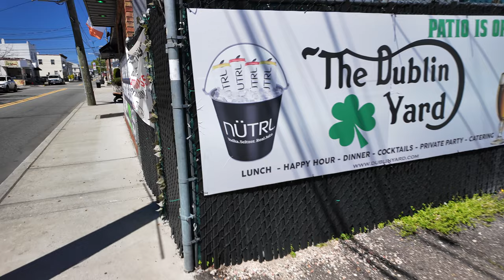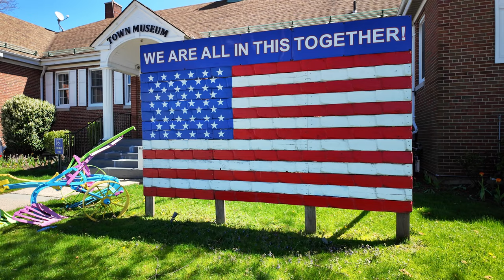【4K】𝐖𝐀𝐋𝐊 🇺🇸 Morning Walk in Downtown Secaucus NJ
🌐 Morning Walk in Downtown Secaucus NJ - Transportation Hub

📖 Overview
Downtown Secaucus, New Jersey offers a mix of attractions and experiences. Located close to renowned attractions like MetLife Stadium (home to the New York Giants and Jets) and the Meadowlands Race Track, Downtown Secaucus is a convenient base for exploring the metropolitan area. The Main Street area in Downtown Secaucus invites visitors for superior shopping experiences. Explore a variety of stores and boutiques. Whether you’re catching a movie, dining at local restaurants, or attending events, Downtown Secaucus offers entertainment options for all ages. Despite its proximity to bustling New York City, it maintains a friendly and community-oriented atmosphere. With NJ Transit trains connecting to Manhattan and Newark Liberty International Airport, it’s an ideal home base for travelers exploring the region. Remember to explore the local shops, enjoy the dining scene, and take in the unique charm of Downtown Secaucus!

📸 Gear
Camera - DJI Pocket Series
Lens - Freewell
Image Editor - Pixlr
Elements - Envato, Canva